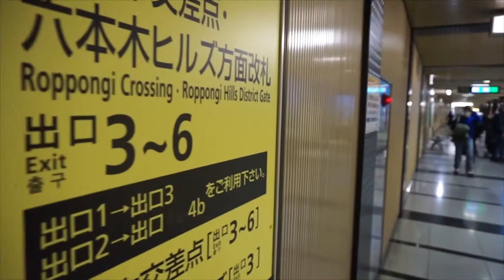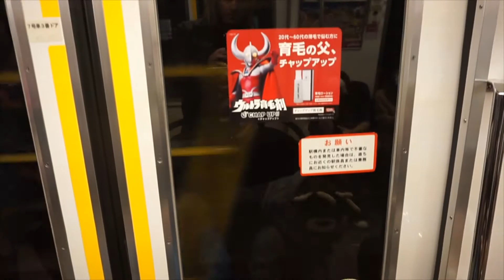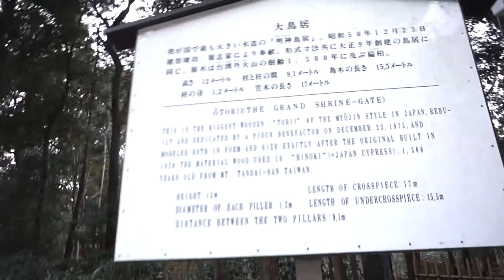Barry Sparks -Exploring Meiji!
Barry Sparks (B'z, Yngwie Malmsteen, Michael Schenker, Ted Nugent, Dokken, U.F.O.)

To watch the rest of "BASS in your FACE" videos,